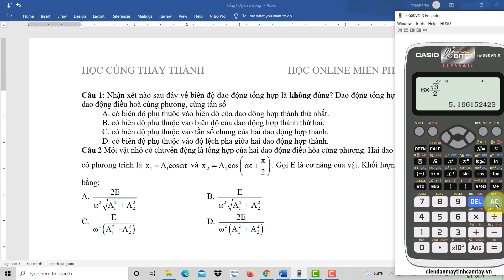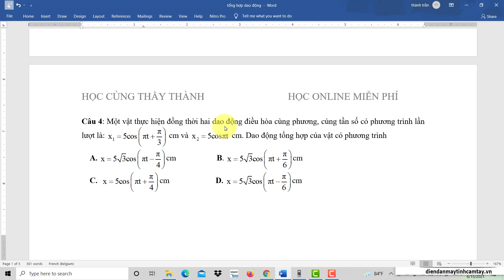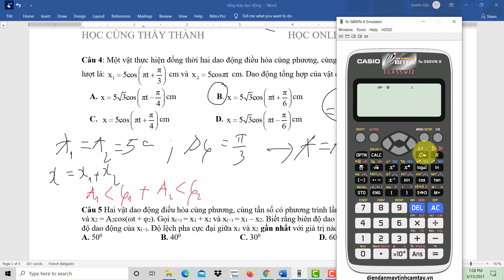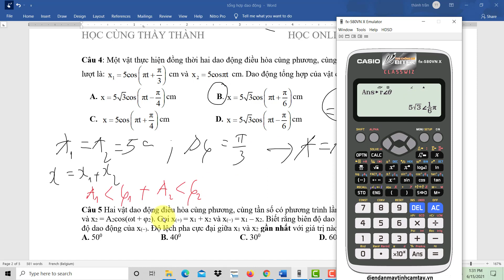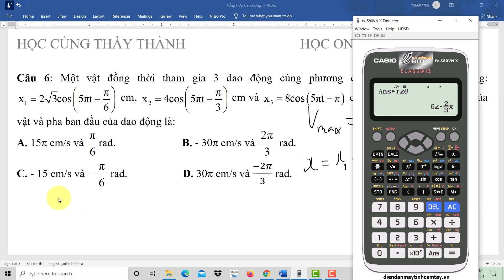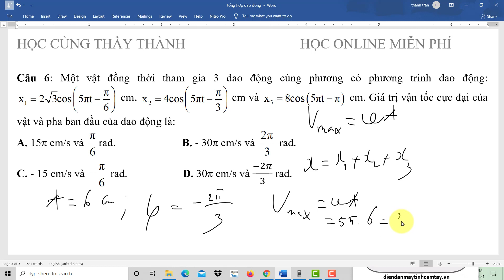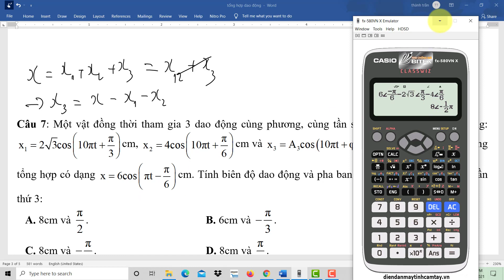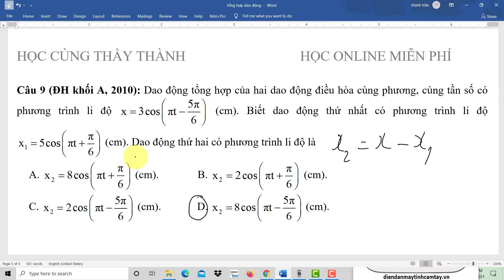PHƯƠNG PHÁP GIẢI TỔNG HỢP DAO ĐỘNG ĐIỀU HÒA CỰC NHANH - VẬT LÍ 12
Tổng hợp hai dao động điều hòa là một trong những dạng toán quen thuộc của chương trình vật lí 12, có nhiều cách và nhiều phương pháp làm khác nhau. Phương pháp đại số, phương pháp giản đồ vecto, và phương pháp sử dụng máy tính casio cầm tay.
Trong video này, thầy giớ thiệu với các em sử dụng máy tính casio 580 vnx để tổng hợp hai dao động điều hòa cùng phương cùng tần số.
Link tải file bài giảng có chữa chi tiết minh họa